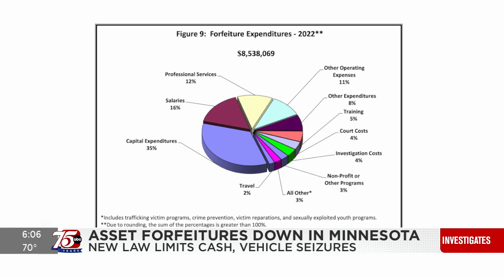Auditor: Police use of controversial forfeiture law declining in Minnesota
Law enforcement agencies in Minnesota took about $9 million in cash, cars and other property through forfeiture in 2022, but new figures released from the Office of the State Auditor show the use of the controversial practice is on the decline.